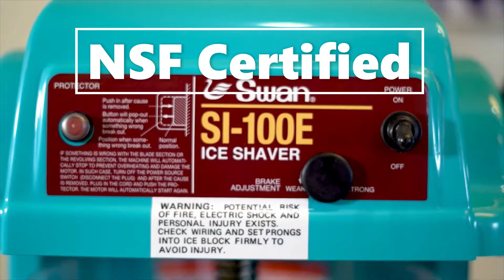Swan Si100 vs Swan Si150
Hello everyone, here is a video that we put together to show you some of the differences between the Si-100 and the Si-150. The biggest differences between the 2 is height, weight, and drive line. The Si-100 is a gear driven shaver while the Si-150 is a belt driven, making the Si-150 quieter. The shield guards are also different with the 150 sitting higher providing better security. The Si-150 is mostly made of metal while the Si-100 has many plastic covers. Aside from those differences, the two machines share many similar parts such as the brake, motor, and blade. You may see these machines on our